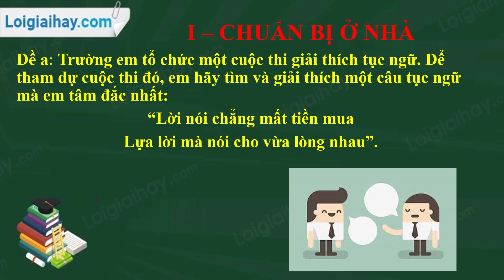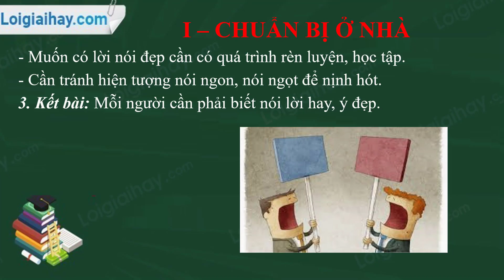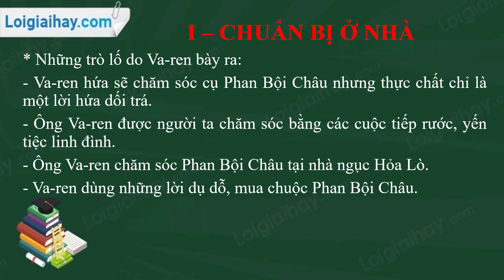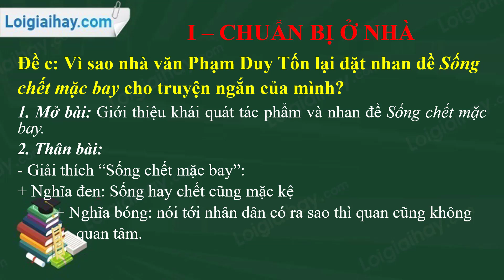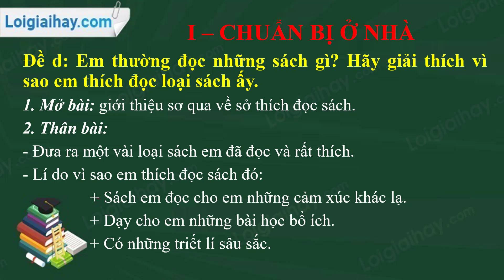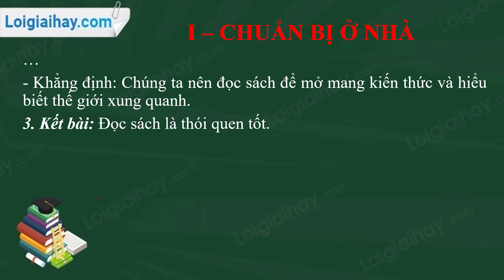Soạn bài Luyện nói: Bài văn giải thích một vấn đề trang 98 SGK ngữ văn 7 tập 2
Soạn bài Luyện nói: Bài văn giải thích một vấn đề ngắn nhất ngữ văn lớp 7 với đầy đủ các nội dung cần thiết và bám sát nội dung SGK đảm bảo hay và siêu ngắn.